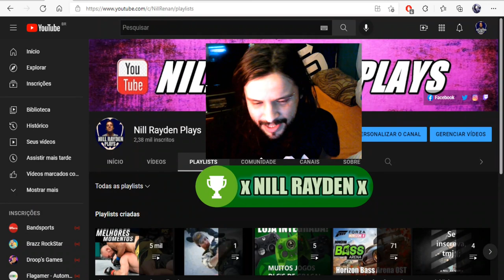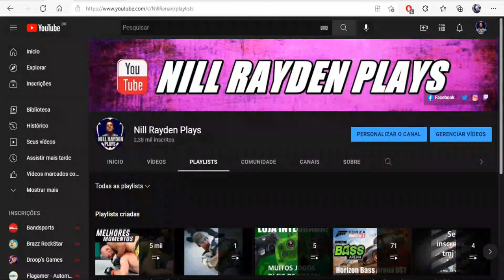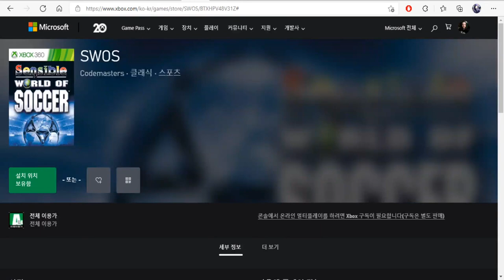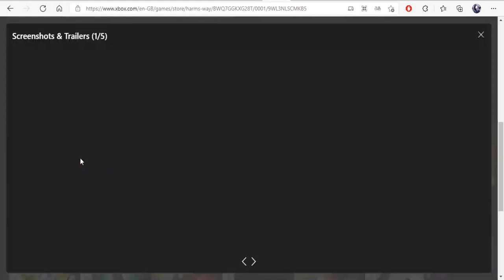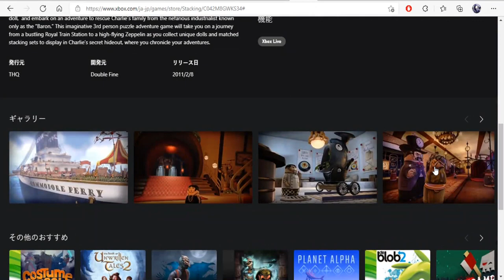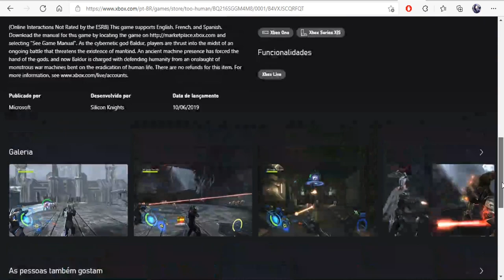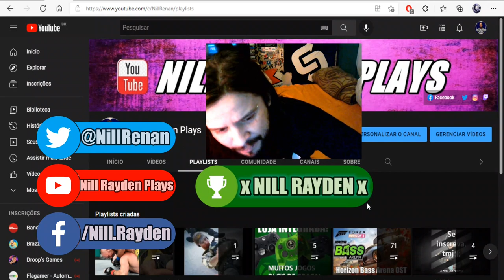Jogos GRÁTIS e DLCs pra Sempre Xbox One/Xbox 360 - Games With Gold de outras Regiões (Novembro 2021)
Fala Galera, muitos jogos gratuitos para assinantes Games Wih Gold
Links abaixo no primeiro comentário fixado

Jogos:
- Moving Out (Brasil)
- Hydro Thunder Hurricane (Brasil)
- Rocket Knight (Estados Unidos)
- Costume Quest (Japão)
- Sensible World of Soccer (Coréia do Sul)
- de Blob 2 (Japão)
- Ikaruga (Argentina)
- Harms Way (Inglaterra)
- Stacking (Japão)
- The Dark Pictures Anthology: Man of Medan - Curator's Cut (Inglaterra)
- Zoo Tycoon: Julgamento final da coleta de animais (Japão)
- Too Human (Brasil)

Twitter Canal: @bawgamers
Gamertag: x NILL RAYDEN x
PSN ID: xNill Ray